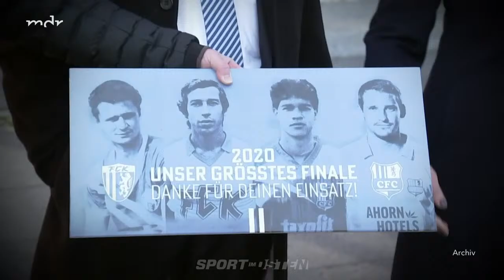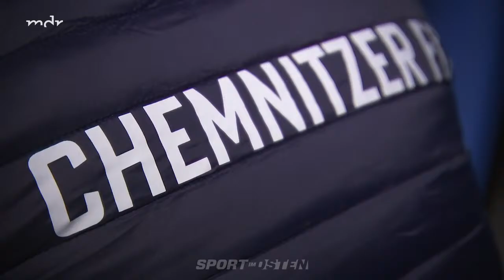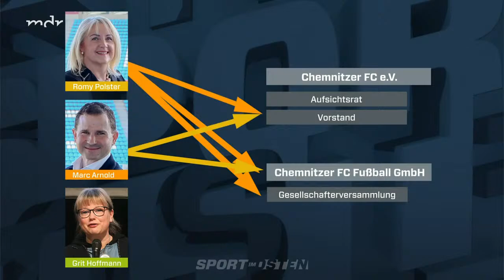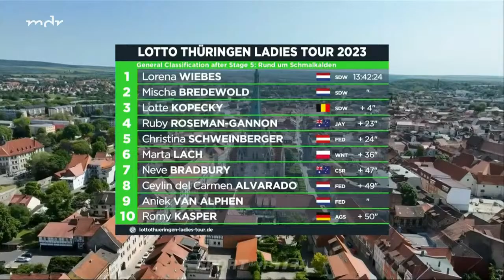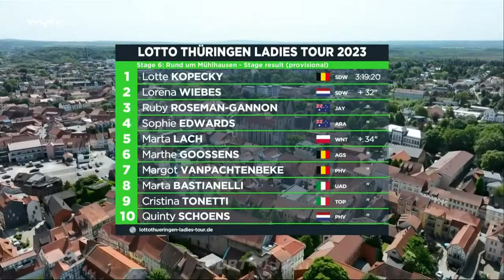Regionalliga live: Jena vs. Hertha II und Altglienicke vs. Erfurt | Sport im Osten | MDR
Das Meisterrennen in der Regionalliga Nordost ist entschieden. Zum Liga-Finale zeigen wir Carl Zeiss Jena gegen Hertha und Altglienicke gegen Erfurt am Sonntag in einer Konferenz.